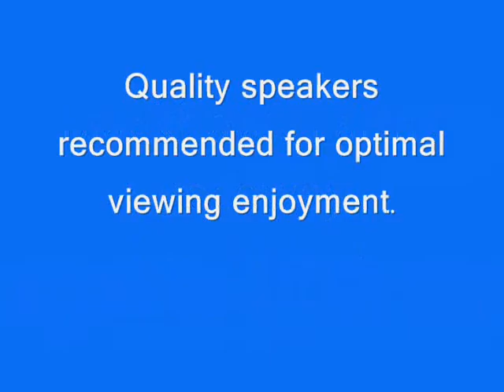Blackhawk Farms Raceway 9/5/10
Couple of shots from turns 3a, 5, 6 and the straightaway after turn 7 at BFR on 9/5/2010.